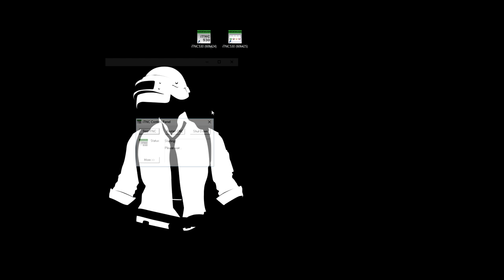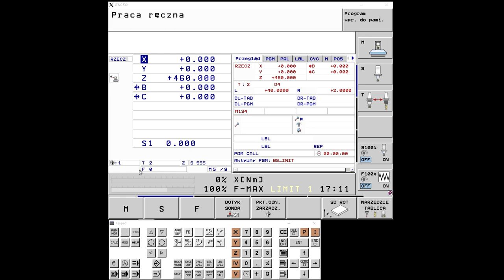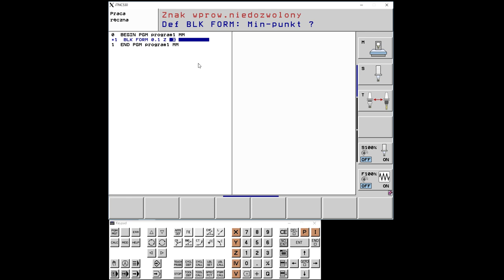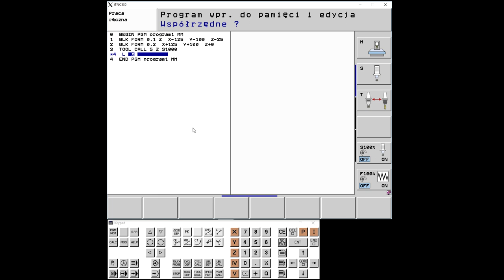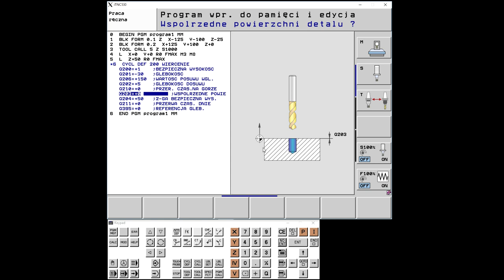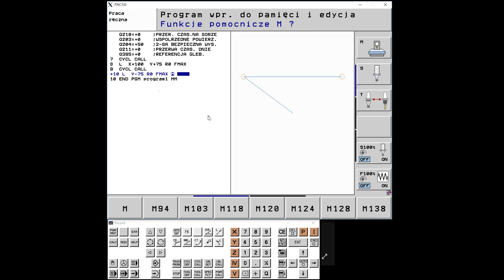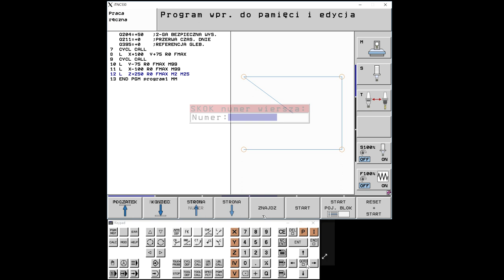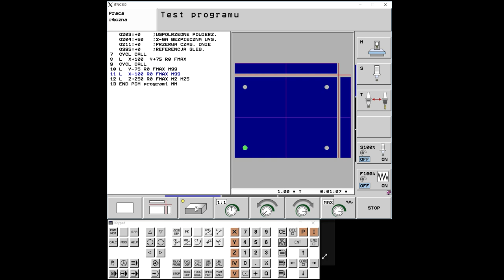1. Kurs Heidenhain 530 BLK FORM Zmiana języka, Pierwszy program + symulacja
Pierwszy firm z serii szkoleniowych na tym kanale, w którym dowiesz się jak:
- wygląda pierwsze uruchomienie symulatora Heidenhain 530
- jak zmienić język
- jak stworzyć pierwszy folder, program oraz jego symulacja

Wsparcie w formie polubień filmu czy fanpage'a, oraz subskrypcji kanału jest niezwykle istotne dla twórców, więc prosiłbym o reakcję na film jeżeli był w jakimś stopniu pomocny :)

Jeżeli nie jesteś usatysfakcjonowany treścią zawartą w filmie i są pewne niedomówienia, napisz o tym w komentarzu oraz zajrzyj na bloga Jeżeli masz jakieś pytania dotyczące filmu możesz również napisać na